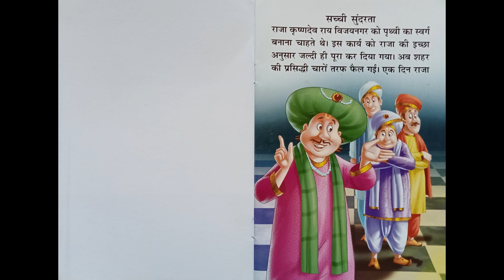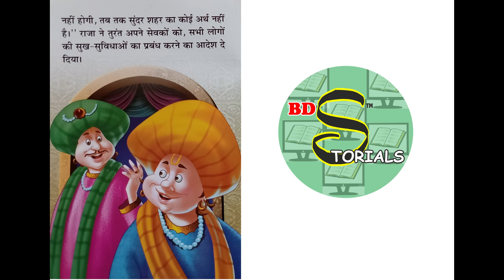Tenali Rama Story in Hindi | Episode - 8 | सच्ची सुंदरता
प्यारे बच्चो स्वागत हैं आप सभी का हमारी किड्स मोरल स्टोरीज  में एक नए किरदार के साथ हमारे इस  नए किरदार का नाम हैं तेनाली रामा तेनाली रामा भी बीरबल की तरह ही अपनी कुशाग्र बुद्धि के लिए पूरे भारत वर्ष में विख्यात थे | इनके जीवन काल की कुछ घटनाओं को कहानी के रूप में हम आपके लिए यहाँ लेकर आये हैं इन कहानियों को सुनने से आपको आपके जीवन किस प्रकार बुद्धि का उपयोग करना हैं इसकी सीख मिलेगी |

highlights
अकबर बीरबल तथा तेनालीराम की कथाएं?
तेनाली की बुद्धिमत्ता से प्रसन्न होकर महाराज ने क्या किया?
तेनाली राम ने अपनी बात को कैसे सिद्ध किया?